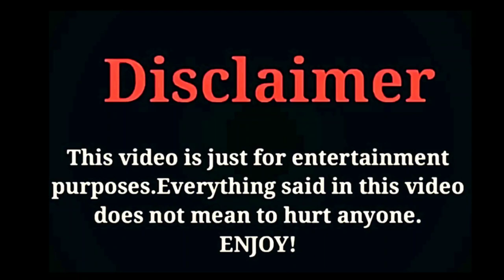Boyfriend List Of Wan Peng / Dating / History / Rumored / Relationship / Allegations / Real BF: Hsu